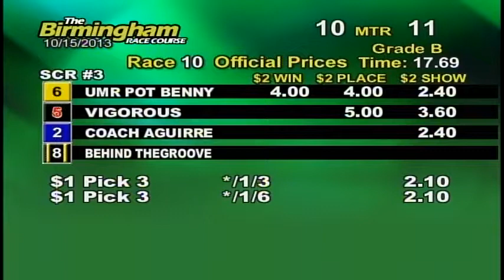10/15/13 Evening Race #10